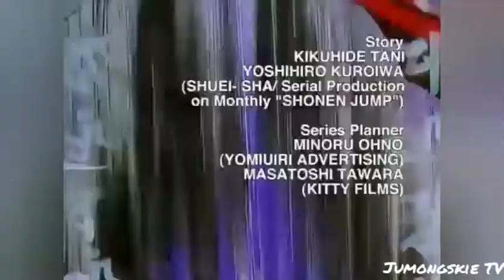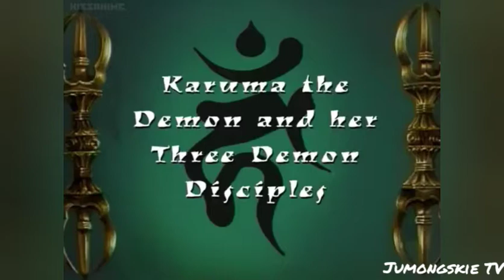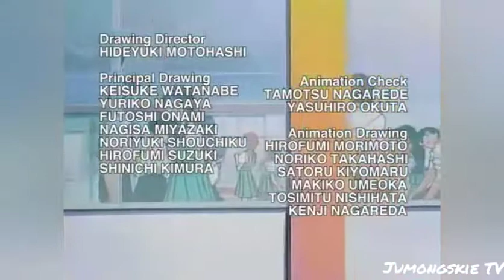Zenki Full Episode 2 English Dub.(HD)